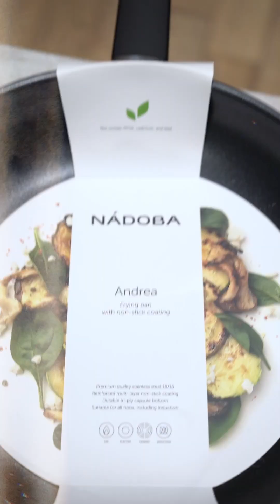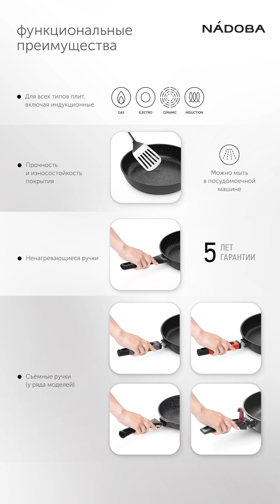Идеальная сковорода. На что ориентироваться при выборе идеальной помощницы?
Друзья, мы начинаем цикл роликов-обзоров посуды бренда NADOBA! В данном ролике расскажем про то, какими бывают сковороды, в чем разница антипригарных покрытий и, самое главное, как же все-таки выбрать идеальную помощницу?

Пишите в комментариях, на что Вы ориентируетесь при выборе сковороды?